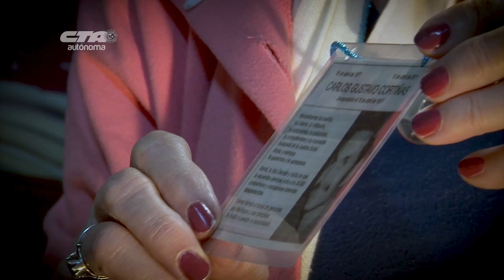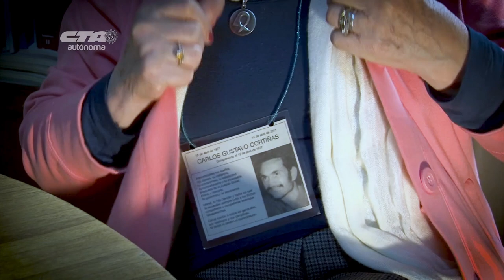NORA CORTIÑAS ENTREVISTA